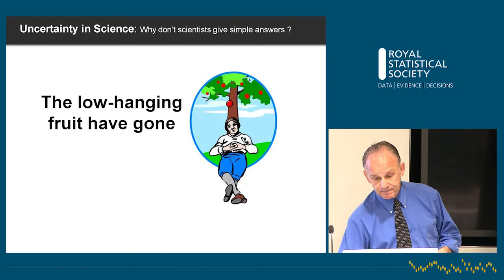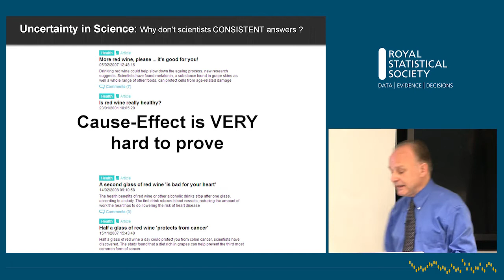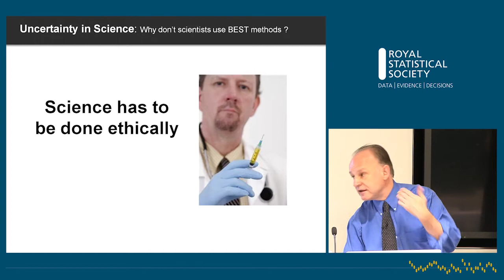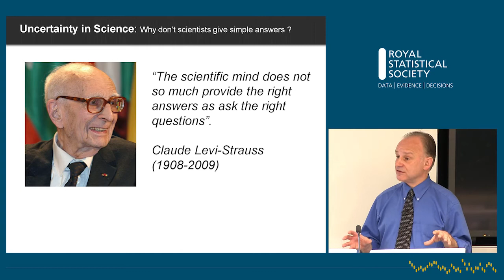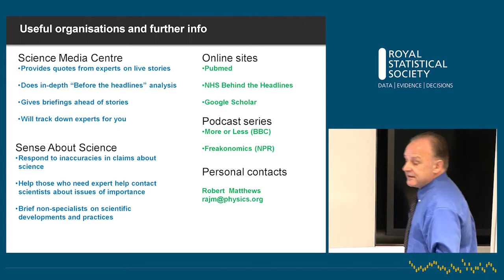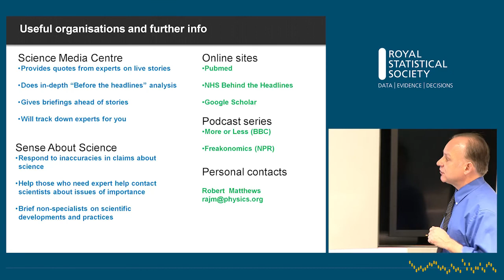Uncertainty in Science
Trainer: Robert Matthews, Aston University, BBC Focus columnist
Filmed at Science and statistics for journalists course organised with the NCTJ on 13 November 2014 at Bloomberg in London
Trainer: Richard Parker, Research Associate in the Centre for Multilevel Modelling, University of Bristol
Trainer: Sofya Gorelova, Statistician, Civil Service